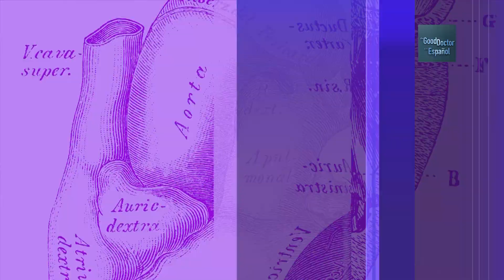Abrázame | The Good Doctor en Español